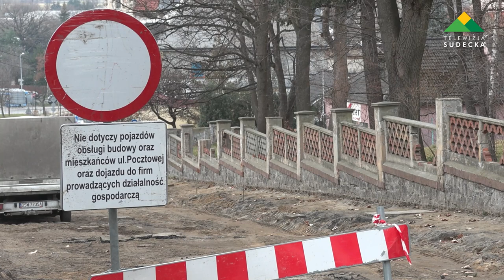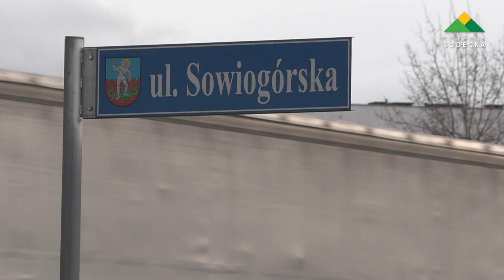Aż 60 mln zł na inwestycje w 2023 roku w Dzierżoniowie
W 2023 roku Dzierżoniów zaplanował aż 60 milionów na inwestycje. Na większość z nich urząd zdobyło zewnętrze dofinansowanie. Największą liczbę stanowią inwestycje w infrastrukturę drogową. Miasto przykłada też dużą wagę do zadań, które w przyszłości przyniosą oszczędności. Sporo zadań związanych jest też z remontem w placówkach publicznych, głównie w dzierżoniowskich przedszkolach.